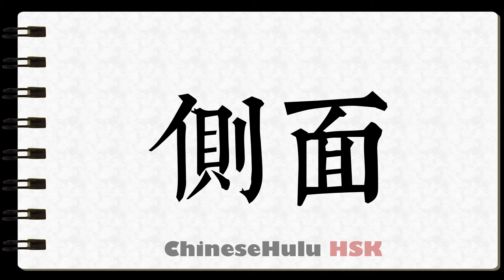How to Write face in profile in HSK Chinese